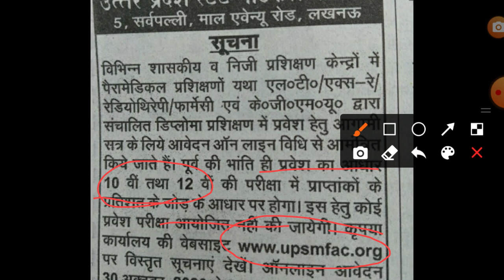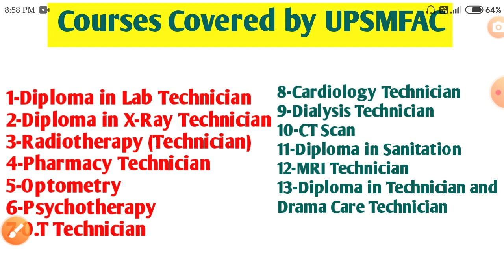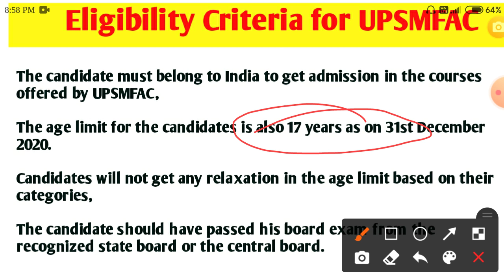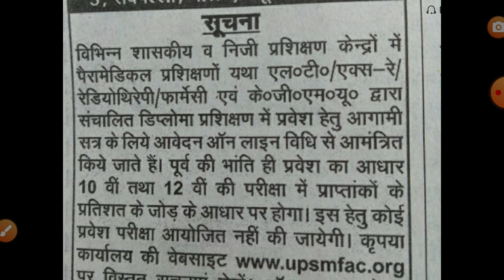UPSMFAC/Uttar Pradesh State Medical Faculty/ L.T/X-ray/Radiotherapy/Pharmacy for application-2020